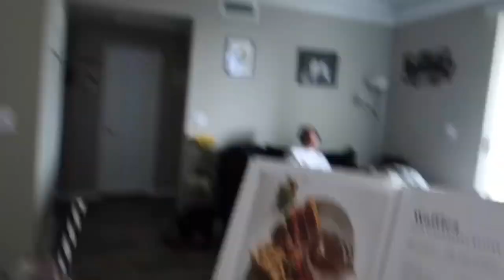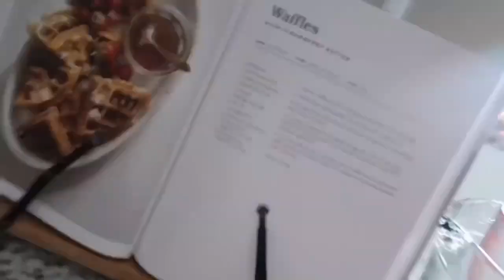Easter Feast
Hi guys

Today’s vlog is a chill Easter and tons of cooking.